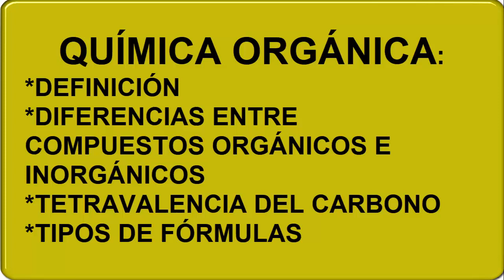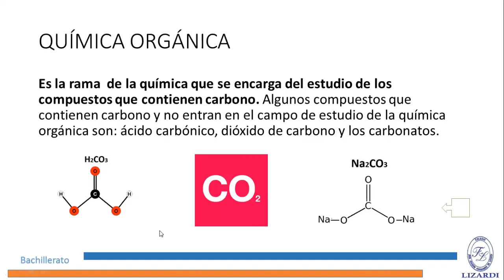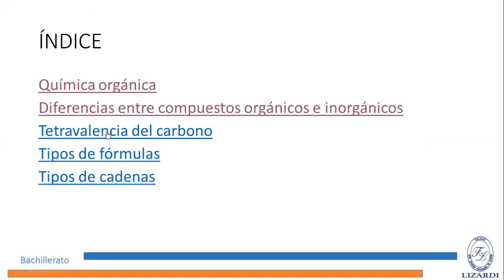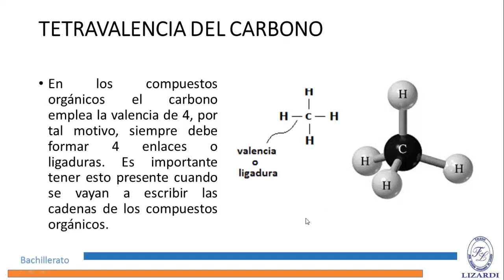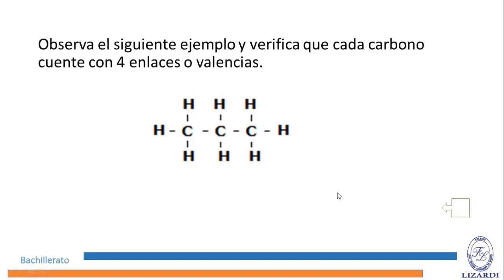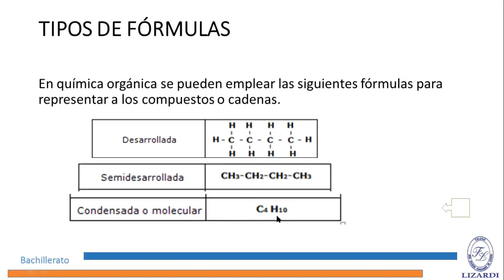QUÍMICA ORGÁNICA | DEFINICIÓN Y CONCEPTOS BÁSICOS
Definición de química orgánica, explicación de las diferencias entre compuestos orgánicos e inorgánicos, que es la tetravalencia del carbono y tipos de fórmulas.